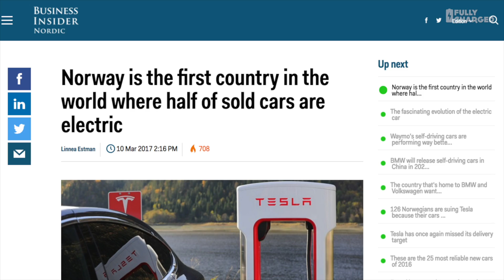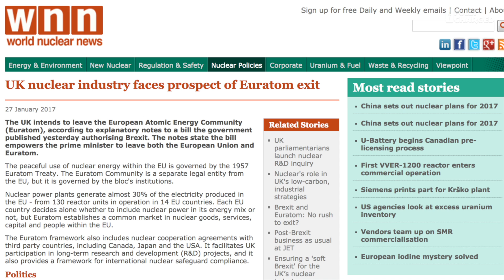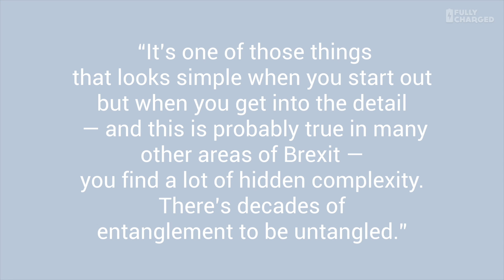Euratom & Glass Batteries | Fully Charged News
A news update, hopefully the first of many.